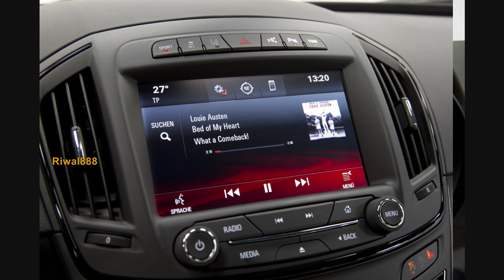!NEW! Opel Insignia MY 2014 - Interior Design & Infotainment Highlights !LIVE! Shots (Full HD)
New Opel Insignia MY 2014 - Interior Design & Infotainment Highlights on LIVE Shots.